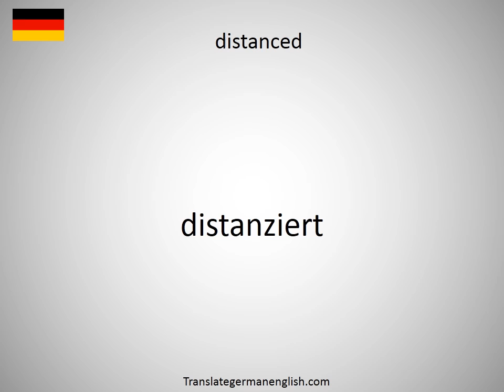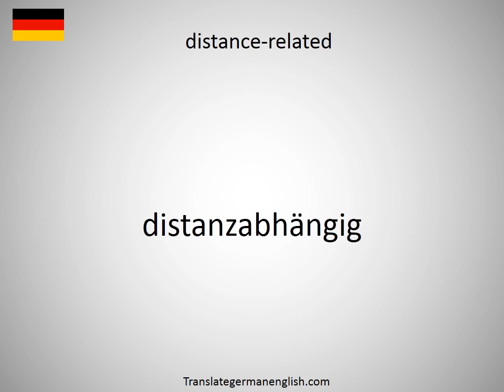How to say distance travelled in German?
How to say distance travelled in German? Learn the pronounciation distance travelled! How to Pronounce distance travelled. Expand your vocabulary, learn German words. Practice German online. Use this free pronunciation guide to practice words at a time. Learn German for free. Thank you for viewing, please like or subscribe! hoe om te sê, si të thuash, እንዴት እንደሚናገር, wie sagt man, comment dire, come dire, como dizer, как сказать, nasıl denir, cómo decir, 怎么说, πώς να το πω, hoe zeg je.